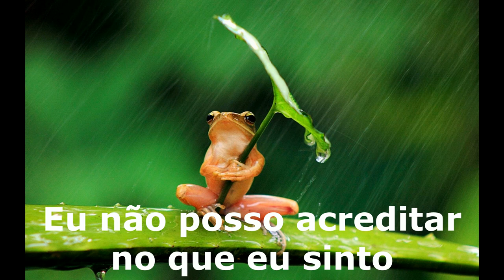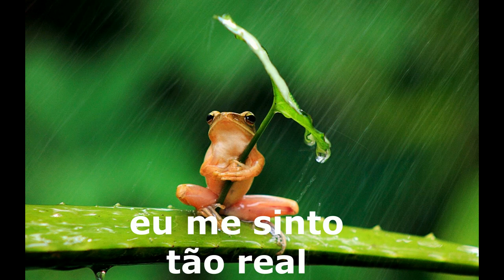Hope - Tree Frog tradução